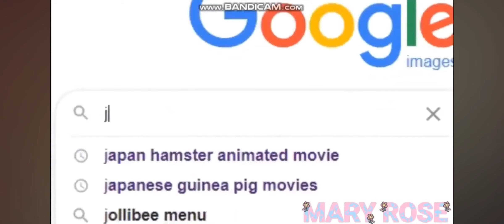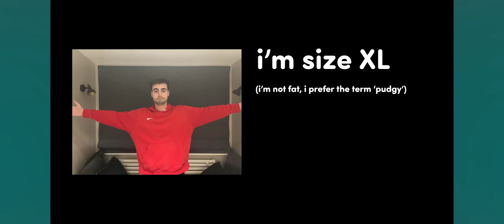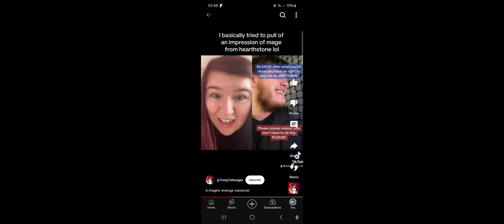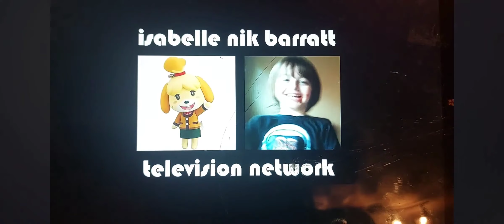l8star what is the rare phone ever or is it (for Sowrongthey'rerightgirl99 and gamemobilephone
credits to
paperking99
triplejumpYTP
Mary rose
DOTR
jamie fussell
salvadoreo
tootych hodges
Sowrongthey'rerightgirl99

l8star what have you done